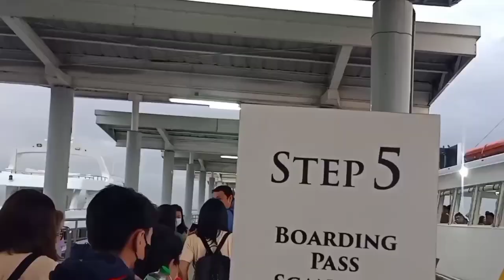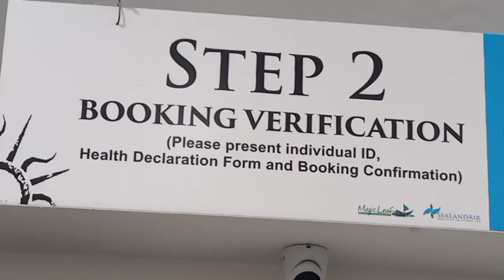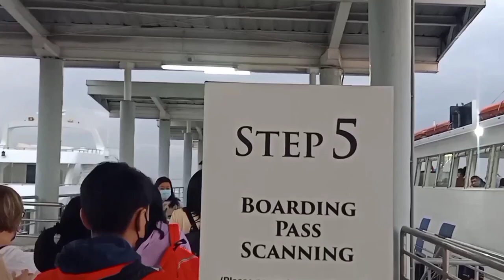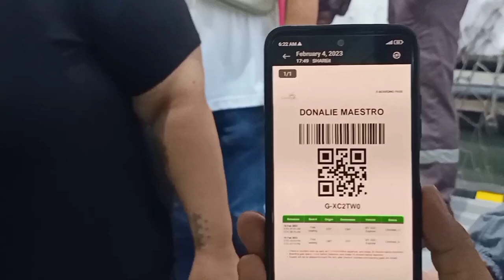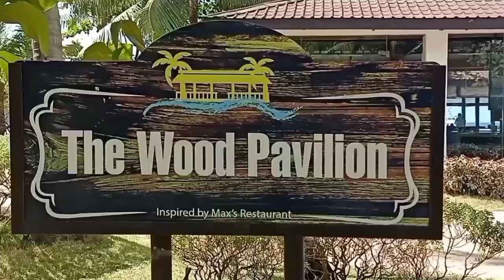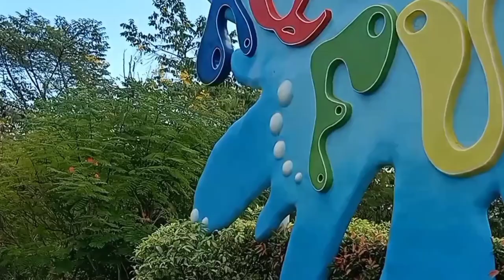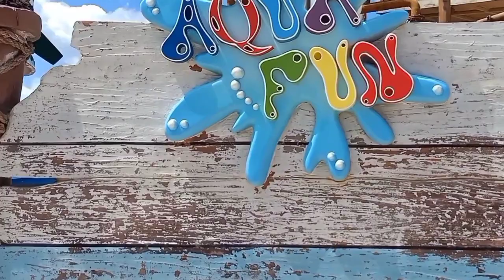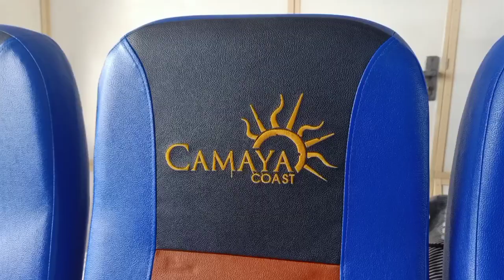CAMAYA COAST / BATAAN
After 8yrs here we are again at Camaya Coast Bataan together with Pamilya Biyaheros...
Mac 14th Birthday